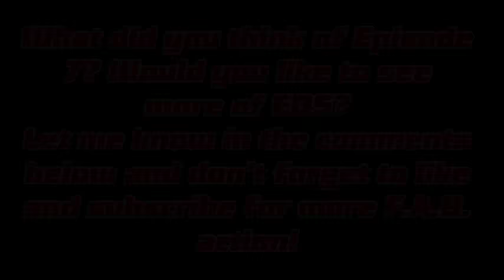Thunderbirds Are Go - That's Not John!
Picking up where I left off, here's a video taken from Episode 7 "EOS". John is stranded in space when an unknown artificial intelligence takes over command of Thunderbird 5 and seals all external airlocks. With his air supply rapidly running out, John must find a way to contact Tracy Island and persuade his brothers that he is the real John, and not a virtual replica controlled by the evil computer! Fortunately, Scott soon discovers the truth and scrambles Thunderbird 3 to the rescue - with just a little help from Grandma's cookies...

What did you think of Episode 7? Would you like to see more of EOS? Also, WHADDYA THINK OF MEH NEW INTRO??!! ;)